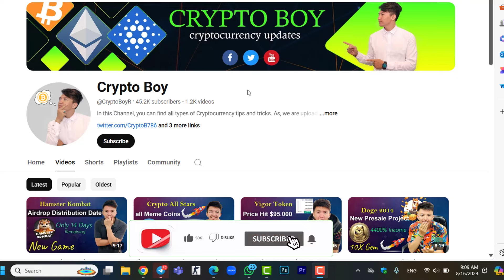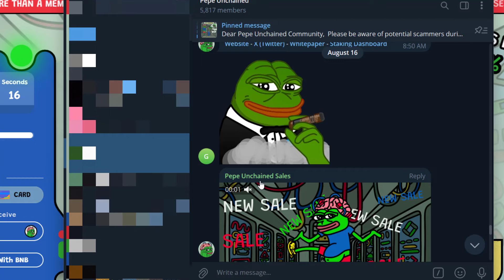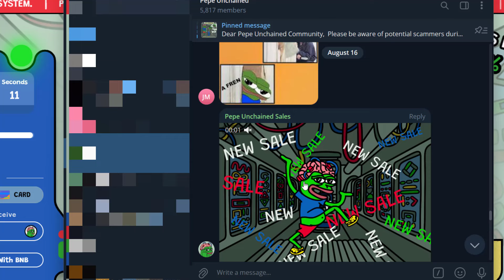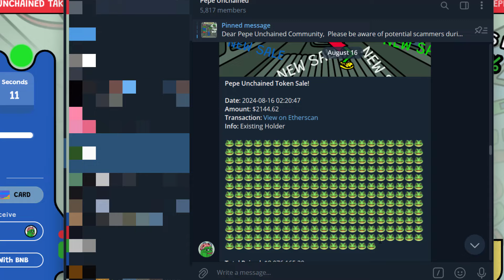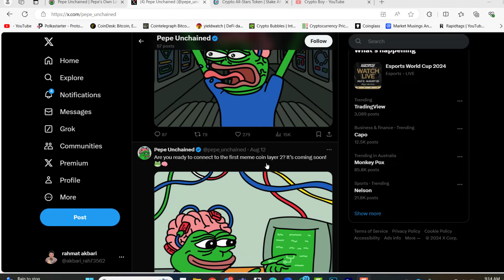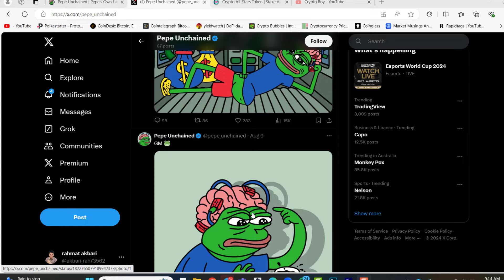Pepe unchained The Layer 2 Presale | Pepe Unchained Ready to 100X Pump | $Pepu Gain $9 Million USDT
In this video, I will share the Pepe Unchained latest update. Pepe Unchained the Layer 2 presale. Pepe Unchained ready to 100X pump. $Pepu gain $9 Million USDT.